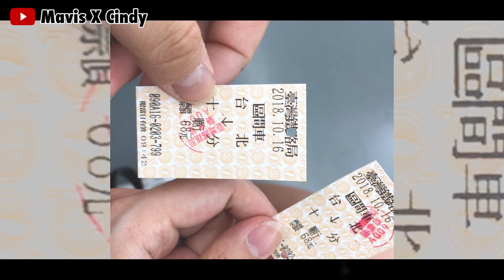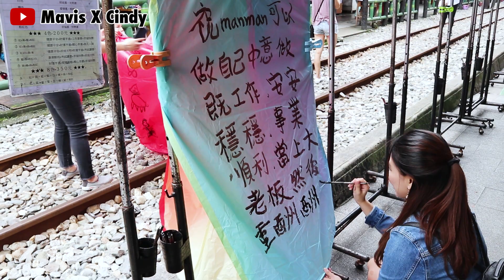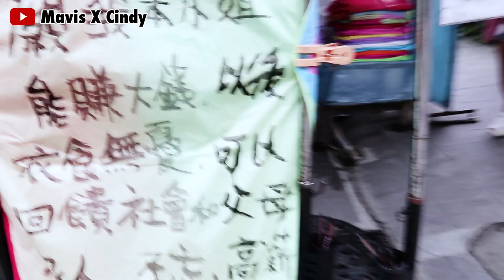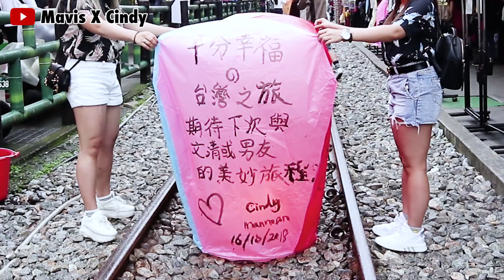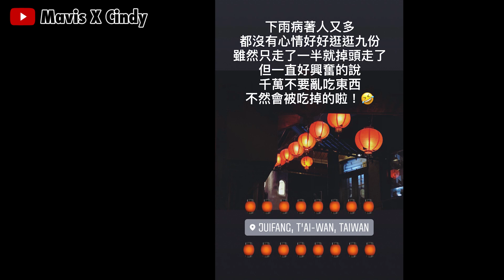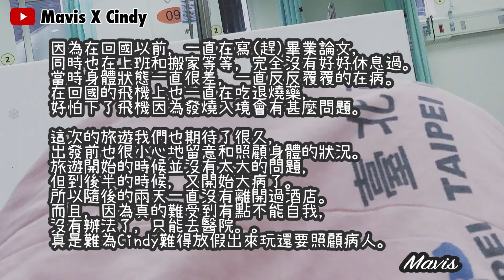台灣】倆小吃貨的旅遊日記.Final | Mavis X Cindy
★5日4夜台灣遊★

Information about this video:

Video INFO:
▶Filmed with Hero 5 Black, iPhone 8Plus, Canon M6

With LOVE XXX
MAVIS X CINDY☀︎